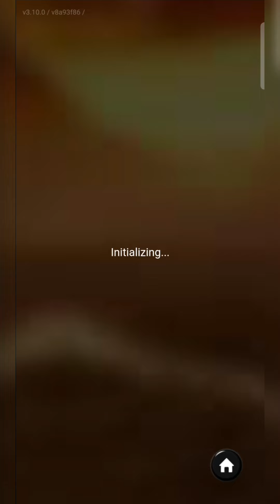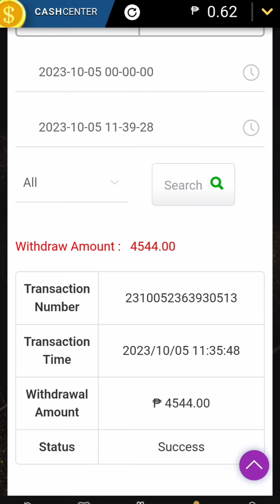DRAGON KING • JDB • MADAMI PALANG MAGANDA SA JDB